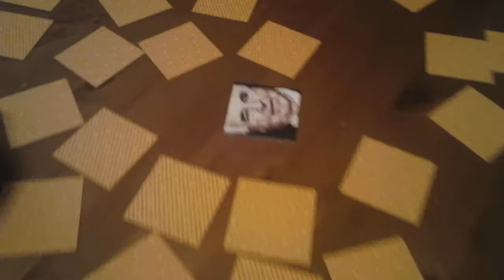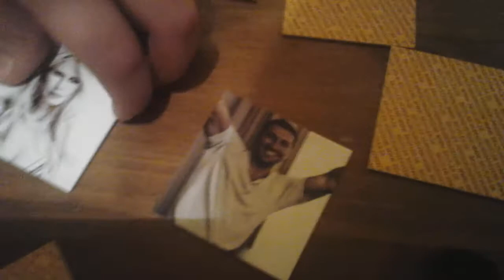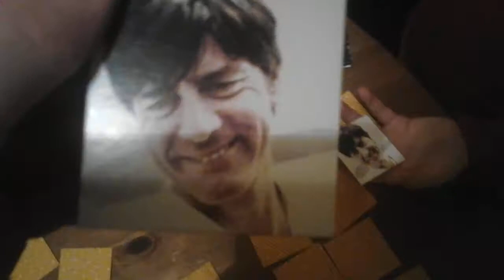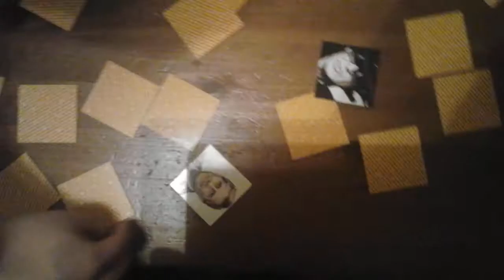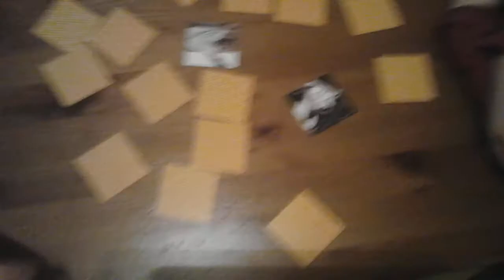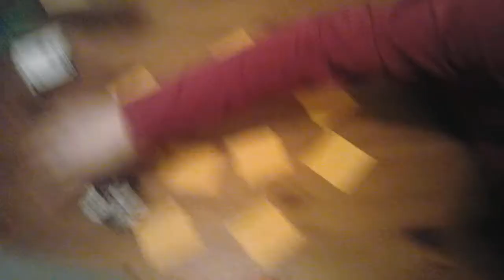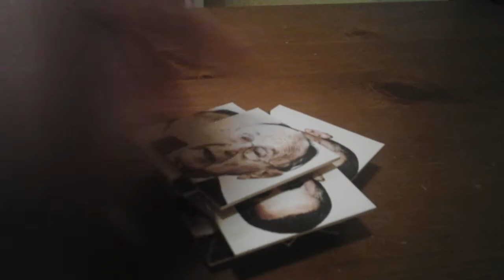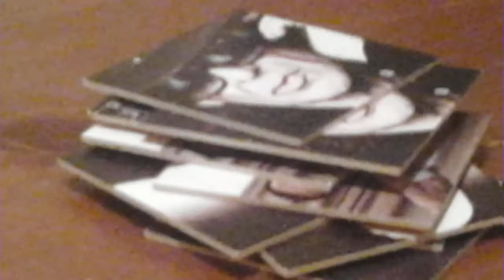Memory #1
Mit Obama,Dieter,und vielen mehr